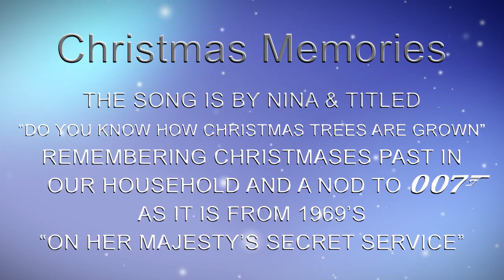Photo Chain XMAS 2012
Update of a Bergeron Christmases Past Video.   From 1980 to Present.

Do You Know How Christmas Trees Are Grown?

 Lyrics by Hal David
 Performed by Nina